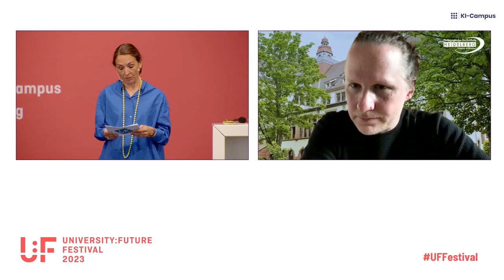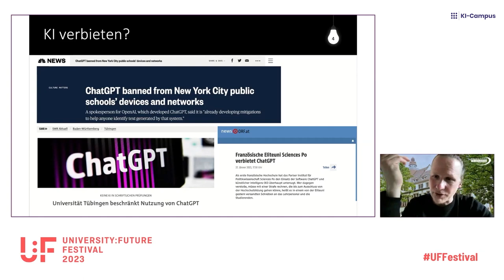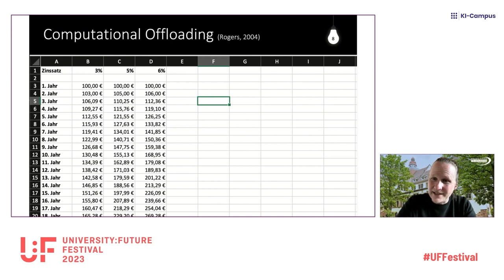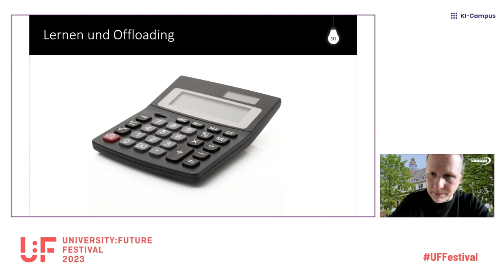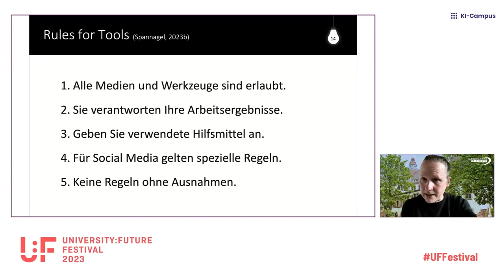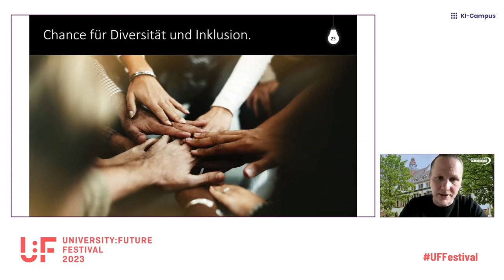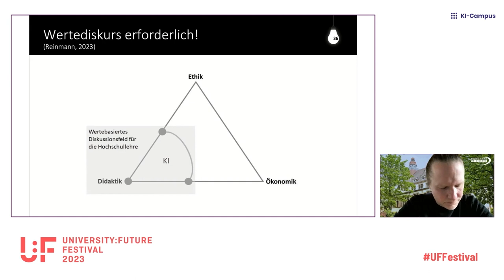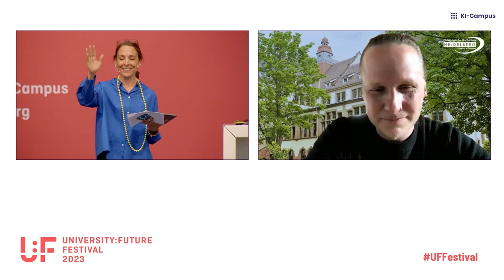U:FF 2023: KI-Chatbots als Lern- und Lehrassistenten an der Hochschule (Christian Spannagel)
Ende 2022 hat die Veröffentlichung des KI-Systems ChatGPT Lehrende an Schulen und Hochschulen aufgerüttelt: Das Sprachmodell ist in der Lage, Antworten auf Fragen in natürlicher Sprache zu geben, beispielsweise bei der Bearbeitung von Hausaufgaben oder der Lösung von Klausuren. Dabei ist das leistungsstarke Werkzeug nur der Anfang einer Entwicklung, die auf das Bildungssystem "zurollt". Schnell wurden Rufe nach einem Verbot solcher Systeme laut. In dieser Keynote behandelt Christian Spannagel (Pädagogische Hochschule Heidelberg) den konstruktiven Umgang mit KI-Systemen in der Lehre jenseits von Verboten. Er stellt insbesondere Ideen vor, wie Studierende und Lehrende KI-Chatbots in ihren Lern- und Lehrprozessen einsetzen können.

Zu dem von Christian Spannagel erwähnten Online-Kurs "Sprachassistenzen als Chance für die Hochschullehre"